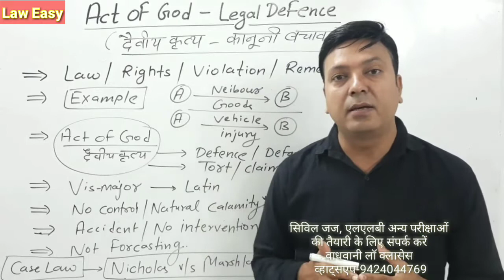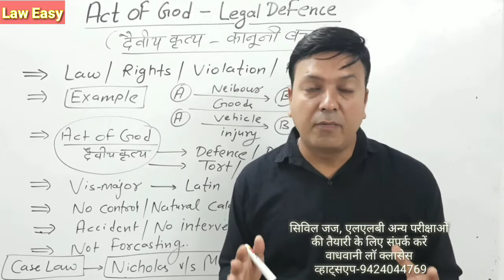Law of Torts । Act of God। देवीय कृत्य । अपकृत्य विधि।@laweasyclasses